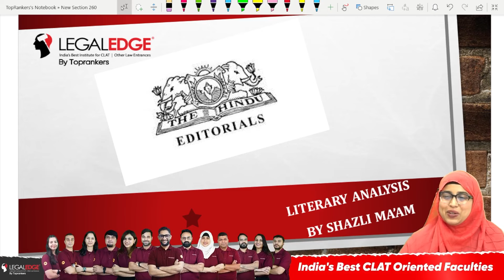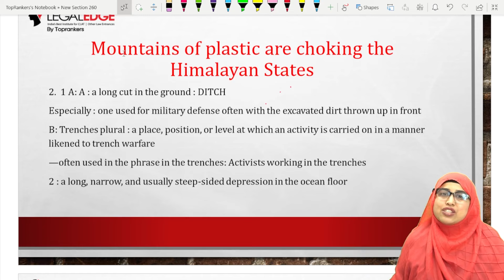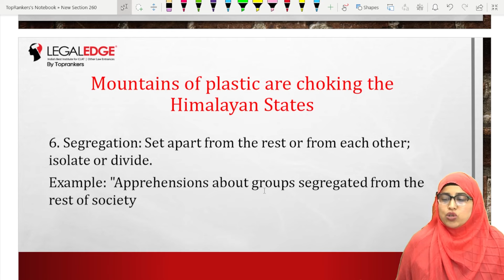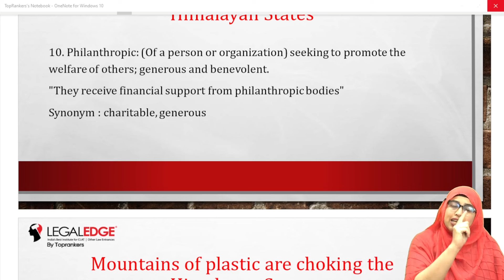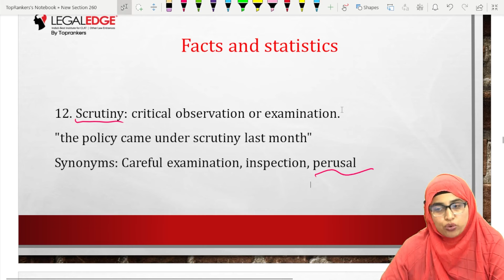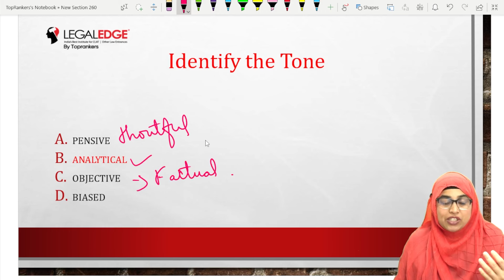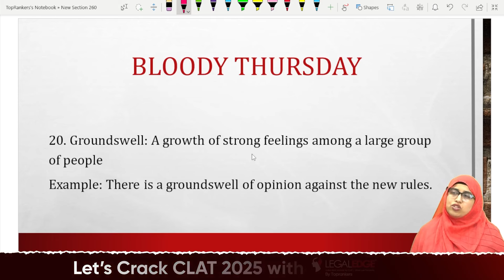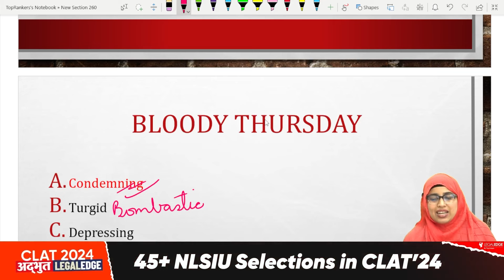Learn English with The Hindu | Newspaper Analysis for CLAT 2025 | Idioms, Main Idea, Tone & More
In this video, we'll discuss key English language elements through The Hindu newspaper analysis for CLAT 2025. Learn high-frequency words, phrasal verbs, idioms, main idea identification, tone analysis, and article breakdown to boost your English proficiency. Join us for an insightful CLAT 2025 preparation journey!

Law aspirants, dream of NLUs? LegalEdge makes it a reality!

Hey law aspirants, we're LE, the undisputed leader in cracking Law entrance exams! For over 12 years, we've been your one-stop shop for acing CLAT, AILET, and other law entrance exam. We've empowered over 60,000 students with expert coaching, personalized mentoring, and proven strategies that deliver results.

Unmatched Success:
- 1000+ Selections in CLAT 2024
- 45+ selections in NLSIU, (India's No. 1 Law School) in CLAT 2024!
- CLAT 2023, 2022 & 2021: AIR 1, 2 & 3 - all LE students!
- Highest Number of Selections in TOP 5 NLUs in CLAT 2024

Top-Tier Guidance:
- 15+ years of experience with faculty from top NLUs.
- Comprehensive study materials: 10,000+ pages of in-depth content, curated mock tests.
- Personalized approach: Individualized attention and mentorship to maximize your potential, and doubt-solving sessions.

Adios! 👋